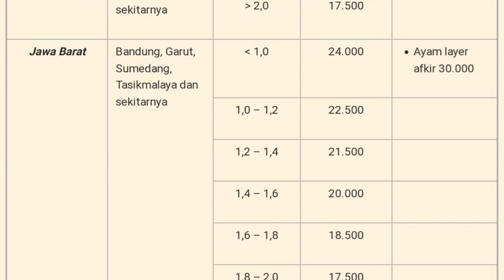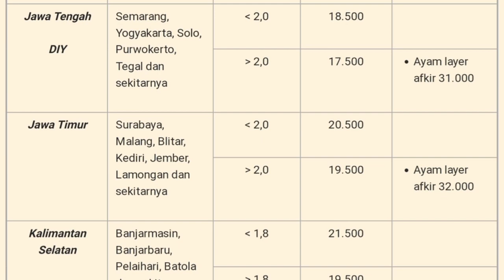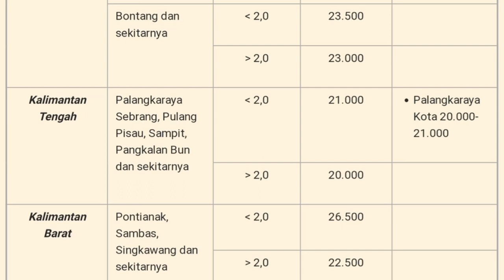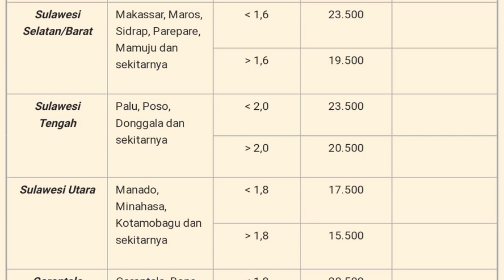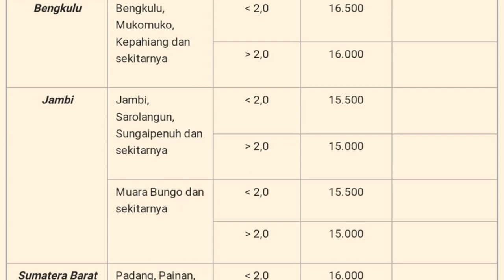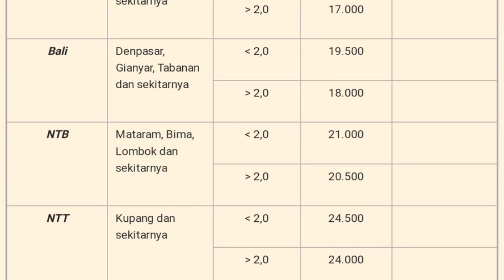Harga Ayam Broiler Senin 05 September 2022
Daftar Harga ayam broiler hari ini Senin 05 September, pada konten ini saya menampilkan daftar harga ayam broiler hari ini seindonesia, harga ayam potong ini hanya sebagai referensi bagi peternak ayam pedaging atau pemelihara ayam, harga ayam broiler juga meliputi harga ayam broiler sebali dan harga ayam perbutir.

1. Kumpulan cara ternak ayam broiler
2. Kumpulan cara ternak ayam kampung